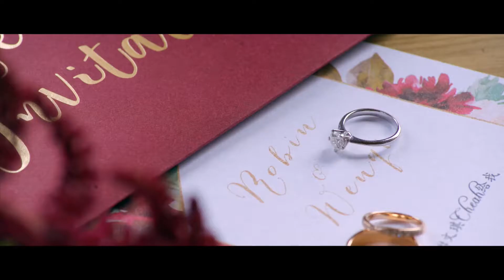XO23 Wedding Events: Wedding of Robin & Wen Qi at Enderong Resort, Tanarimba Malaysia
- Ally Yap - @allyyap_leonarda⁣⁣⁣⁣⁣⁣⁣⁣⁣⁣⁣⁣⁣⁣⁣⁣⁣⁣⁣⁣⁣⁣⁣⁣⁣⁣⁣⁣⁣⁣⁣⁣
Malaysia Garden Wedding Specialist⁣⁣⁣⁣⁣⁣⁣⁣⁣⁣⁣⁣⁣⁣⁣⁣⁣⁣⁣⁣⁣⁣⁣⁣⁣⁣⁣⁣⁣⁣⁣⁣